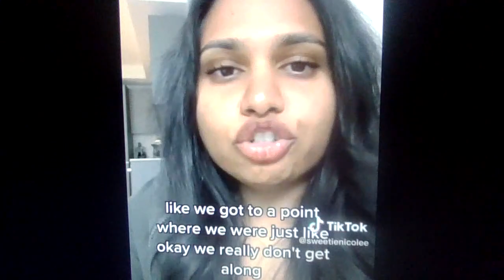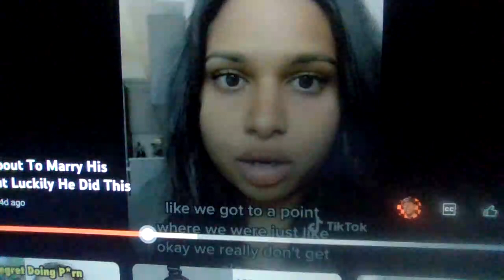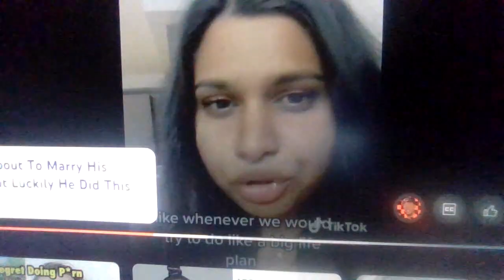MODERN GIRLFRIEND CHEATS ON BOYFRIEND BECAUSE OF HIS RELIGION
MY THOUGHTS ON THE CHEATING GIRLFRIEND